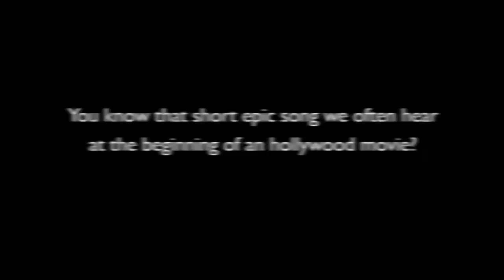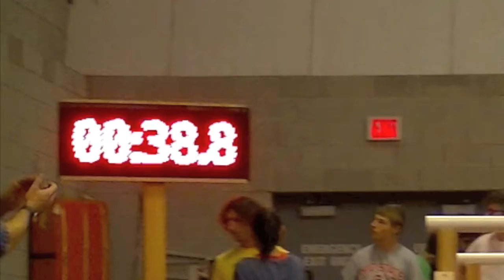IJA 2013 Part I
The 66th annual International Jugglers Association festival in Bowling Green Ohio, July 15 to 21. It took a long time to edit but I'm very happy with the result. Hope you'll enjoy it!

Many of the best sequences in this video were first filmed and put online not by me but by Tony Steinback (1:05 and 2:30 found in Evan Smith (1:00, 1:26, 1:37 and 3:21 found in Vincent Carter (1:05 found in Noah Schmeissner and Jonah Botvinick-Greenhouse (2:44 found in

With, in order of appearance (part I then II): Mickey Simple (Michael Weiser), Chase Martin, Mike Moore, Noah Schmeissner and Jonah Botvinick-Greenhouse, Peter Brunette, Delany Bayles, Doug Sayers, Michael Falcov, Jack Levy, Wes Peden and Jay Gilligan, Jack Denger, Chris LaReau, Chauncey Kroner, the Jugheads, Daniel Ledel and Dominik Harant, Christoph and Manuel Mitasch, Dan Baron, Yusuke Onojima, Nick Laffey, Adam Kapilow, Thomas Dietz, Bruce Bailey, The Pastels (Daisuke Kitajima with Shinny Yokosaka and two others), Alfredo Zavala, Stefan Brancel, Kellin Quinn, Atsushi and Takashi Kikyo and many others.

The first song is, of course, Sgt. Pepper's Lonely Hearts Club Band by the Beatles.
The second song is Papa Grande by Bobby C Sound TV Check out his stuff, I think he should be famous.

P.S. For those who didn't get it, the epic hollywood song at the beginning is this one